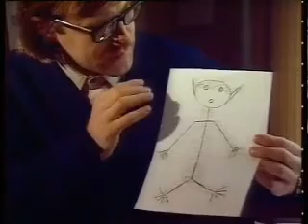Встреча с пришельцами. Неопознанное, НЛО, гуманоиды, инопланетяне, зомби.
Второго пилота Сигизмунда Безногова в шоу играет Евгений Воскресенский - российский актёр театра и кино, актёр комедийного жанра, телеведущий, член Союза кинематографистов.

Евгений был одним из ведущих и актеров в смелой юмористической телепередаче «Оба-на!». Программа стала первым лауреатом премии «Золотой Остап».

Смотрим!

Шоу Звездный лайнер с участием российских звезд прошло 10 сентября в Крокус Сити Холл.

В ролях: Карина Зверева, Сергей Рост, Сергей Глушко, Антон Богданов, Герман Леви, Олег Акулич, Евгений Воскресенский, Владимир Вишневский.

На шоу зрителей ждали паркур, мюзикл, театр, юмор, шоу-балет, танцы, а также музыкальный десант: Нюша и Группа НА-НА.